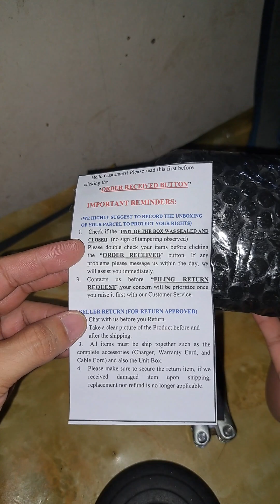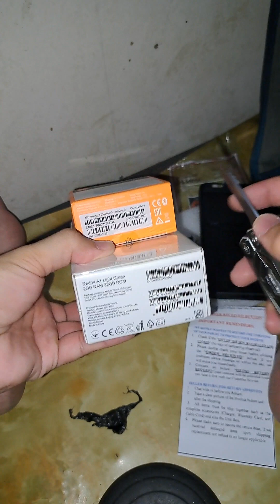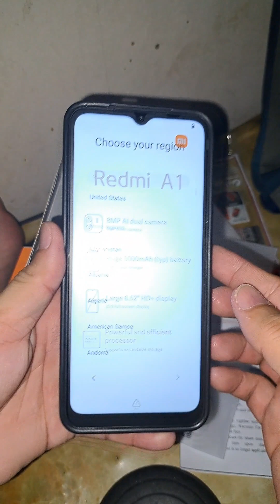March 30, 2024